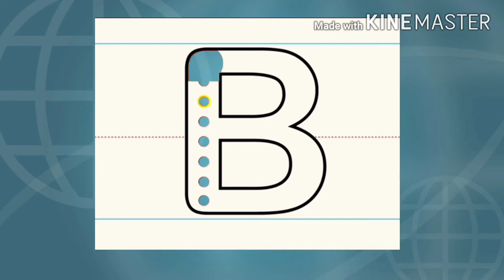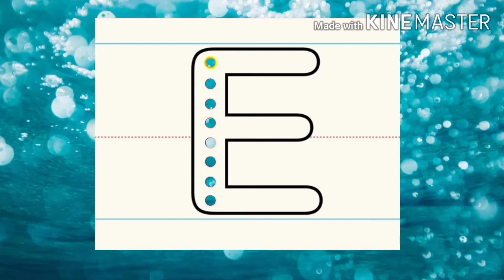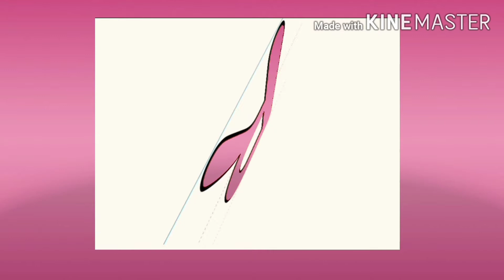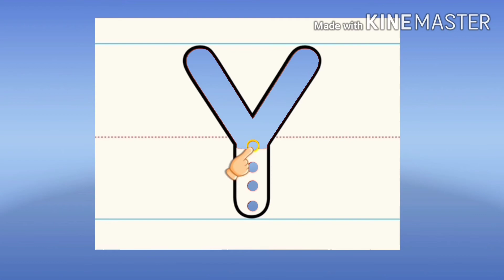A to Z alfabet। A to z alfabet। Alfabet। a se z tak।abcd।ABCD Jano। ABCD alfabet likhna sikho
A to Z. तक जानो और लिखना सीखो

अल्फाबेट लिखना शुरू करो

अल्फाबेट लिखना सीखो

बच्चो का पहला स्कूल

छोटे बच्चे को घर से पढ़ना सिखाओ

 अगर मेरी महनत आपको अच्छी लगी हो तो
धन्यवाद्… ।

know till A to Z. and learn to write

Start writing alphabet

First school of children

Teach kids to read from home

 If you like my heart